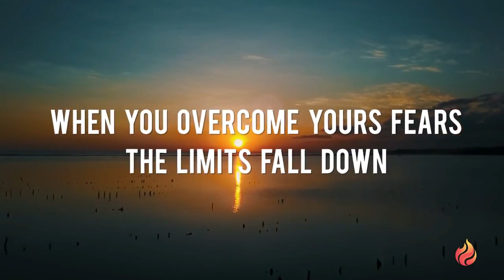Asia Global Event in Bali - Indonesia 2018 - Success Factory Events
* What is SuccessFactory? *

SuccessFactory is a network marketing company, providing access to a diverse portfolio of products and services, that aim to add individual and social value to its members' lives and grant them with opportunities for both professional and personal development.

In a nutshell: Success Factory is a global sales association network, helping thousands of people transform lives and achieve their goals.